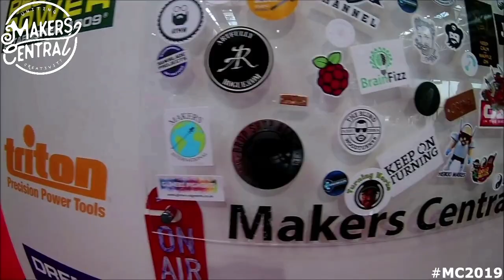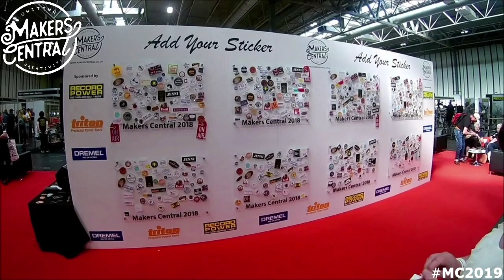We're back on, Makers Central 2019! Tickets in the link below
Come and join us at the NEC in Birmingham for a weekend of making! Look out for your favourite Makers!